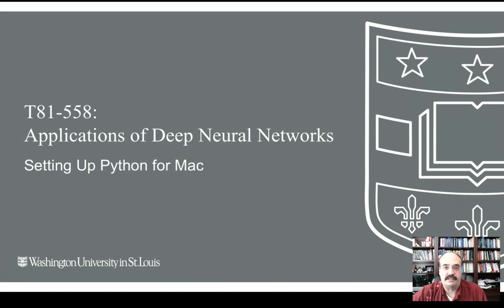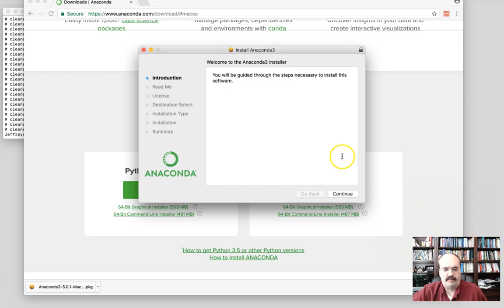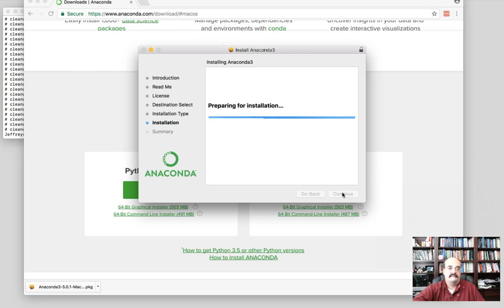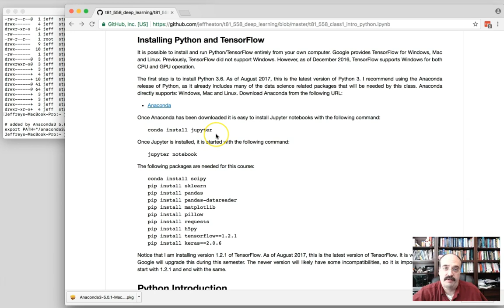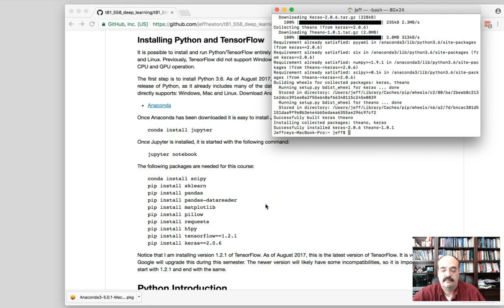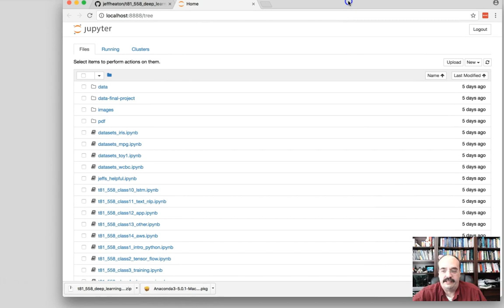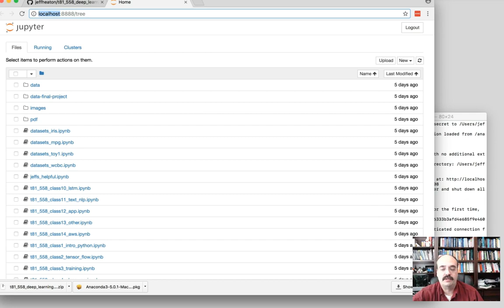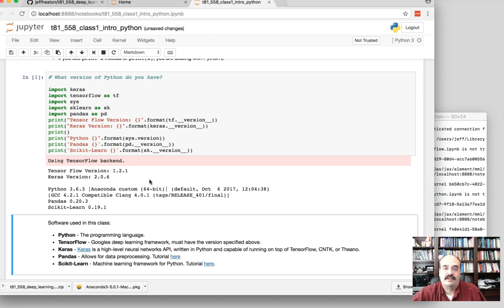Installing TensorFlow, Keras, and Python in Mac